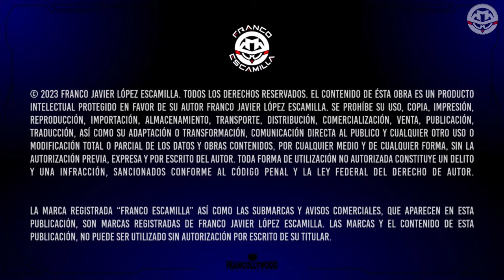La Mesa Reñoña 346